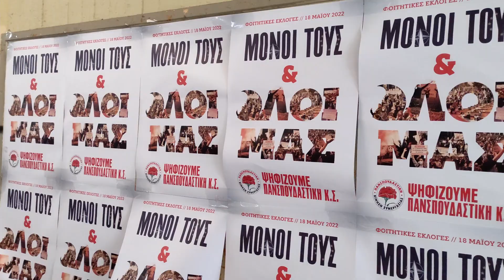Πρωτοβουλία για την επέτειο της Αντιφασιστικής Νίκης στην Φιλοσοφική Αθήνας